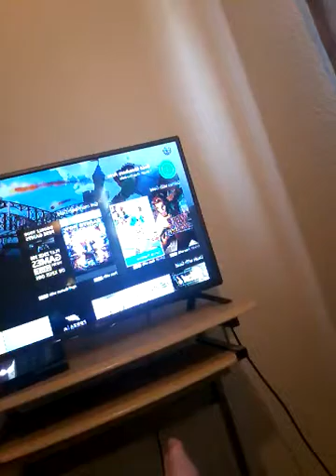Just a little update